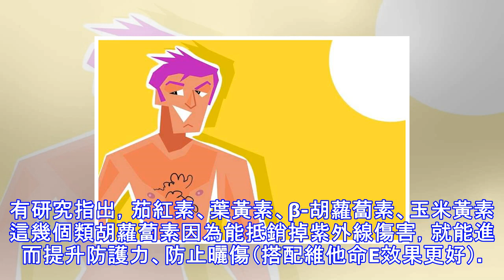狂擦「防曬乳」還不夠！這「4類紫外線剋星」吃下肚，出外不撐傘也不怕！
狂擦「防曬乳」還不夠！這「4類紫外線剋星」吃下肚，出外不撐傘也不怕！ 我們往往以為防曬功夫只需要撐傘、擦防曬乳就行（有些人甚至連防曬乳都懶得擦），但其實對於紫外線的攻擊是非常脆弱的，我們得由內而外都兼顧才能讓肌膚健康美麗。以下提供三種可以打造紫外線防護力的食物，給大家參考參考：1.富含類胡蘿蔔素的食物：類胡蘿蔔素是賦予蘿蔔、香瓜、番茄、菠菜等蔬果應有顏色的色素。有研究指出，茄紅素、葉黃素、β-胡蘿蔔素、玉米黃素這幾個類胡蘿蔔素因為能抵銷掉紫外線傷害，就能進而提升防護力、防止曬傷（搭配維他命E效果更好）。2.把Omega-3脂肪酸納入飲食計畫中：由於Omega-3脂肪酸有消炎功能，所以能預防紫外...